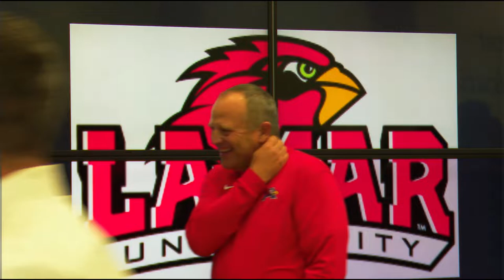Atascocita High School Signing Day 2021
Kam Dewberry - Texas A&M
Keith Wheeler - Tulsa
Spencer Henslee - Lamar